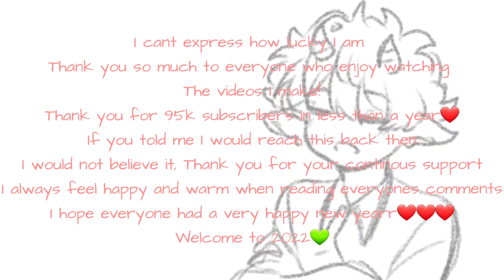DSMP Happy New Year 2022 || Animatic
Most of the voice clips from my videos come from the livestreams of DSMP content creators

Here is my Instragram Account!

QnA
1. What programs do you use to animate?
Answer: Kinemaster and Ibispaint,occasionaly flipaclip!
Currently I am using kinemaster to animate my drawings i make on medibang on my laptop
2. Do you draw it on paper?
Answer: I used to before but now i draw on my tablet (Galaxy Tab S6 Lite) and my laptop
3. What's your gender?
Answer: I am female if it confuses people
4.What Pronouns do you use?
Answer: I'm most comfortable to be reffered to as she/they  but I don't mind getting called he if you got confused, I don't take offense don't worry!

I have tons of other animations not relating to dsmp I want to upload there so  stay tune!

Anyways I hope you all stay safe and have a great day!